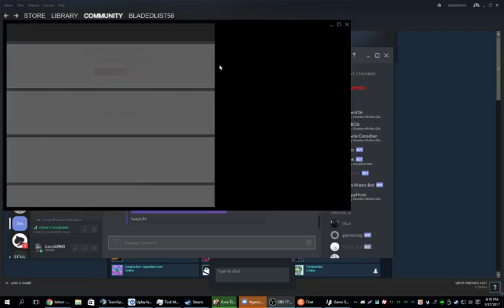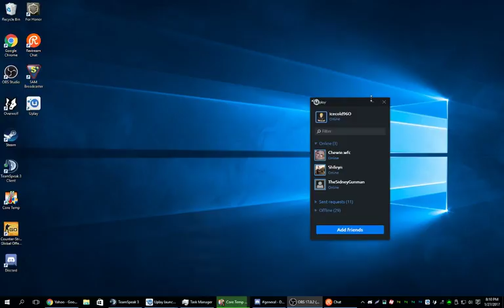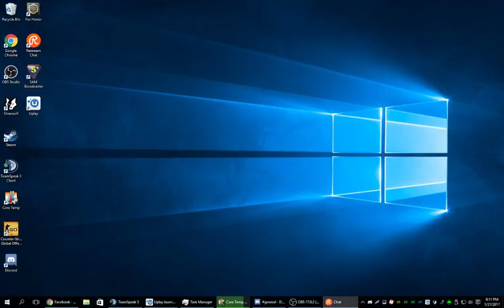Come and Chat! CSGO Time!